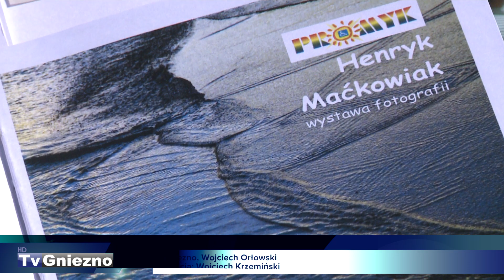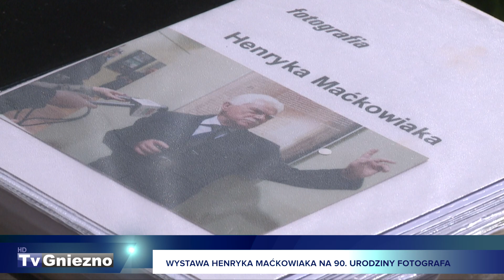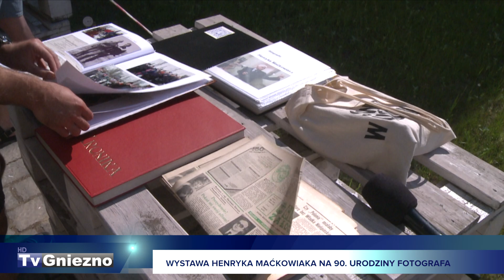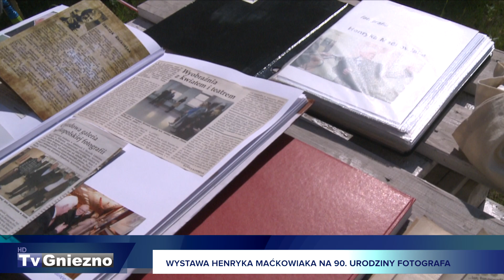Wystawa Henryka Maćkowiaka na 90. urodziny fotografa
Miejski Ośrodek Kultury w Gnieźnie zaprasza na wystawę Henryka Maćkowiaka, która będzie organizowana dla uczczenia 90. urodzin tego wybitnego fotografika. Wernisaż tej ekspozycji został zaplanowany na środę, 14 czerwca o godz. 18.00 w Starym Ratuszu.